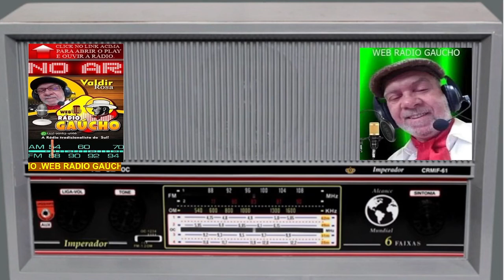WEB RÁDIO GAÚCHO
WEB RÁDIO GAÚCHO A SUA RÁDIO DIGITAL DE PELOTAS R.G.S.